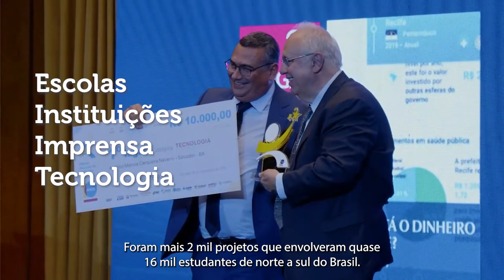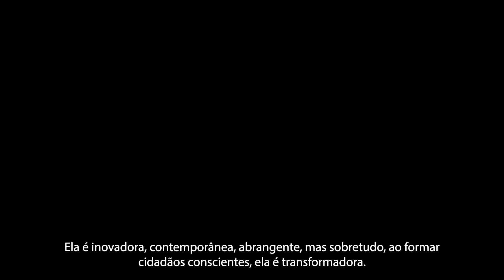Institucional - Prêmio Nacional de Educação Fiscal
Participe do Prêmio Nacional de Educação Fiscal.
Escolas, instituições, imprensa e projetos de tecnologia serão as áreas premiadas.

Tire todas as dúvidas em premioeducacaofiscal.org.br e participe!